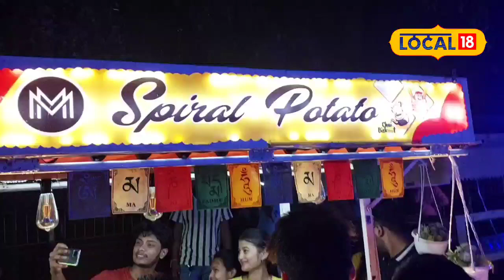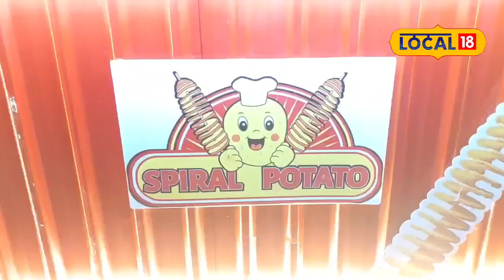Manas Manisha Viral Spiral Potato : মানস–মনীষাই কিয় ভগৱান আখ্যা দিলে অভিনেত্ৰী আইমী বৰুৱাক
Manas Manisha Viral Spiral Potato | স্পাইৰেল পটেটোৰ দোকান দি বিলাসী গাড়ী কিনা মানস–মনীষাই কিয় ভগৱান আখ্যা দিলে অভিনেত্ৰী আইমী বৰুৱাক